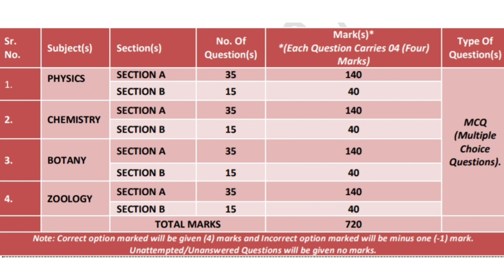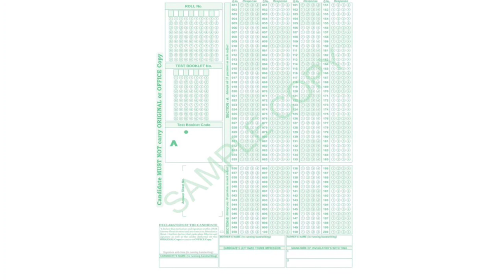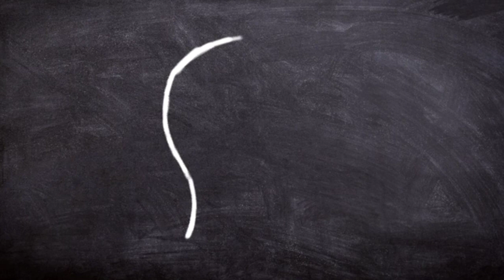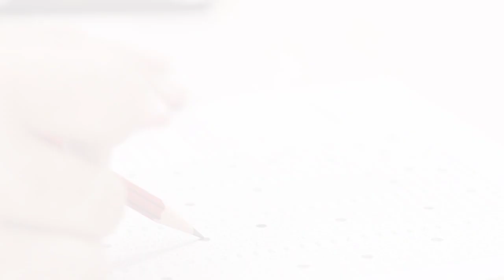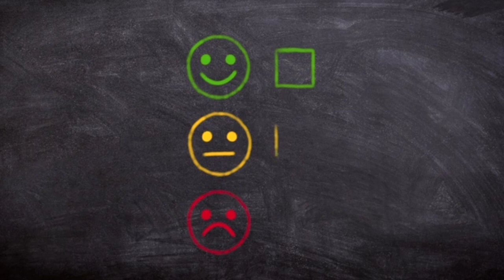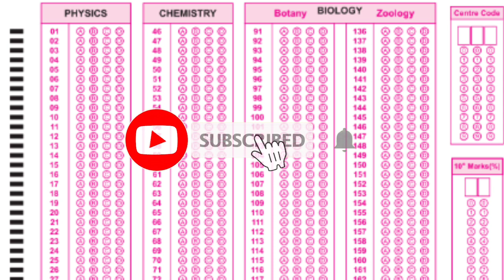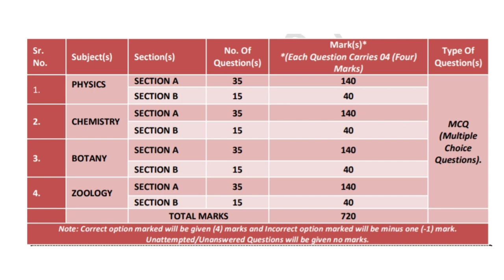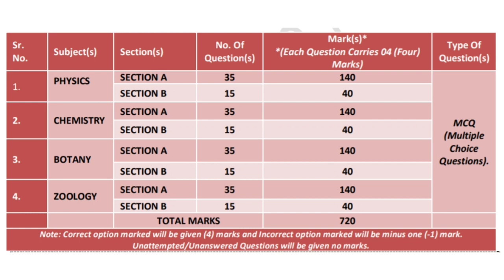HOW TO WRITE NEET 2021? Exam Tips| TIME MANAGEMENT | 200 questions in 180 minutes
This video explains how to write NEET exam? what are the tips for time management?how to deal 200 questios in 180 minutes?etc..

Also thanks Nehala for support